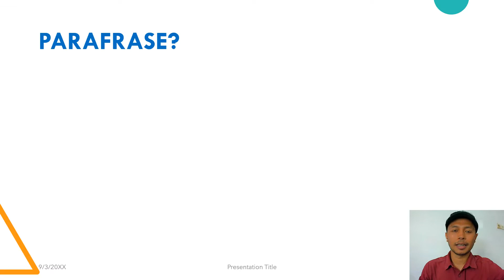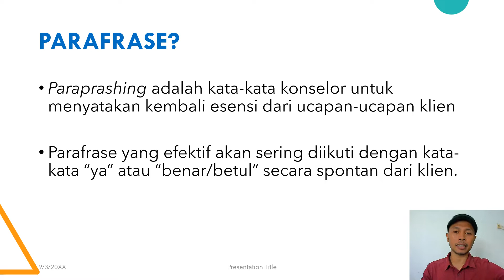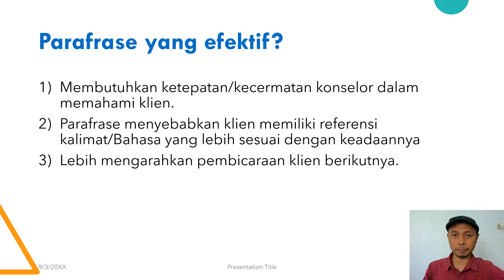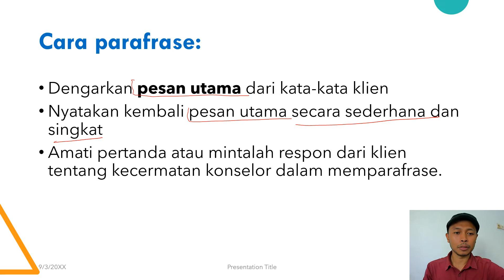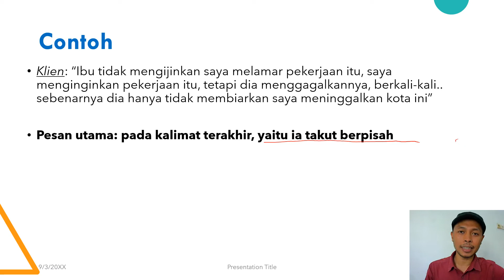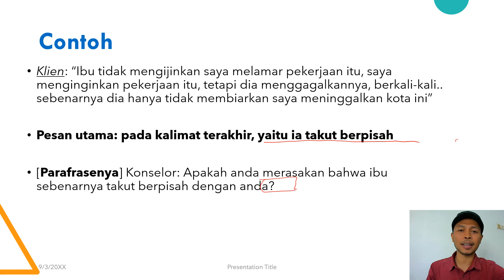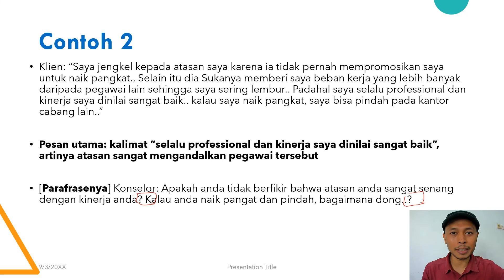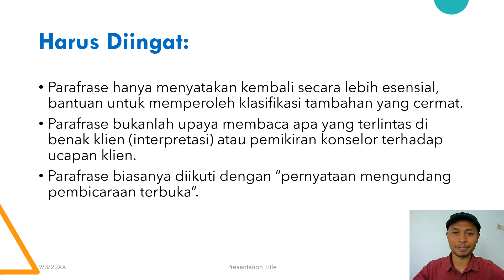Keterampilan Dasar Konseling - Paraphrasing